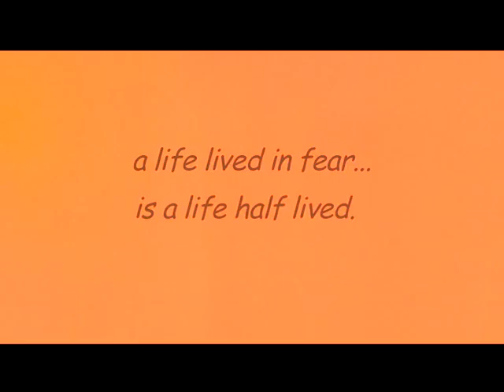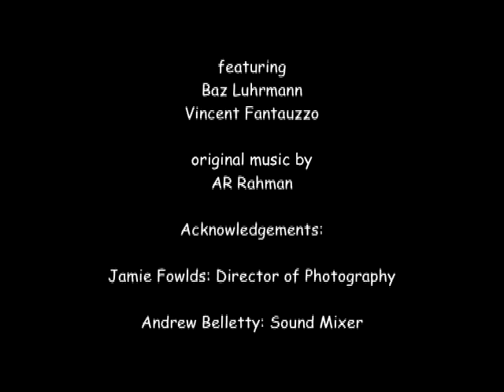Le Sutra : An Indo Oz Peace Initiative. Baz Luhrmann, Vincent Fantauzzo, AR Rahman.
Baz Luhrmann and Vincent Fantauzzo paint a wall LIVE in Mumbai India, for the charity DEEDS.
With original music courtesy AR Rahman.